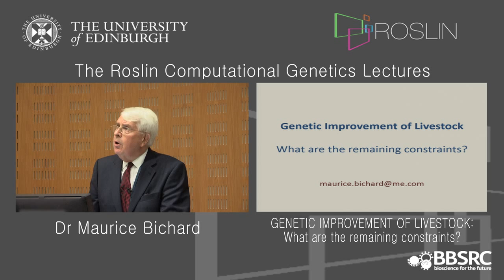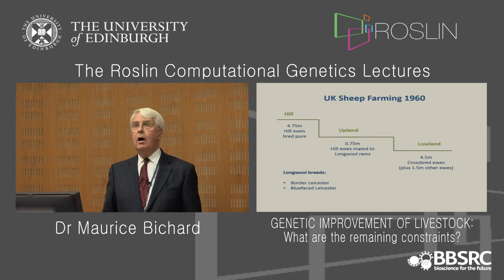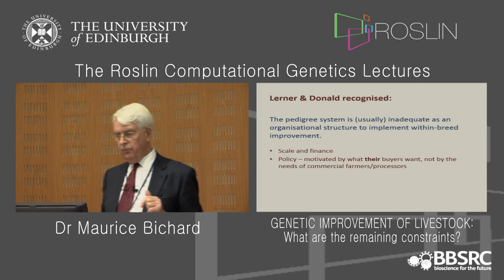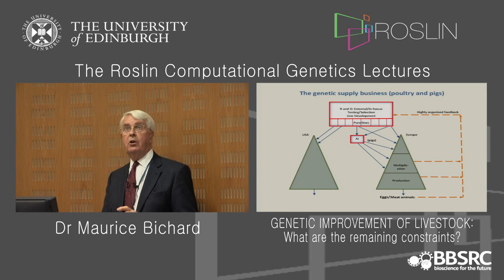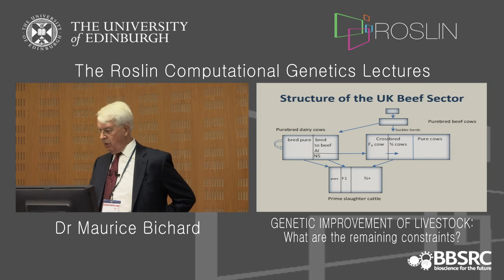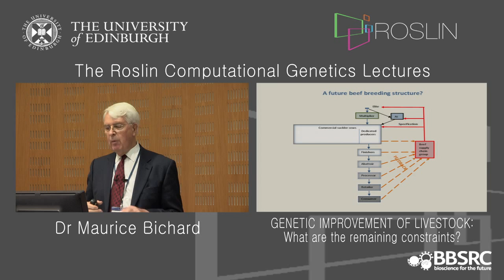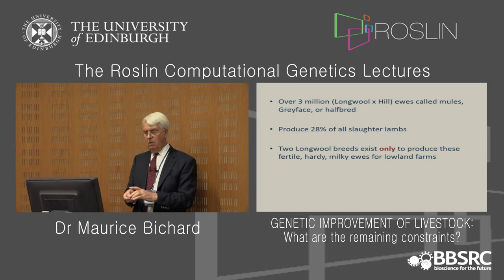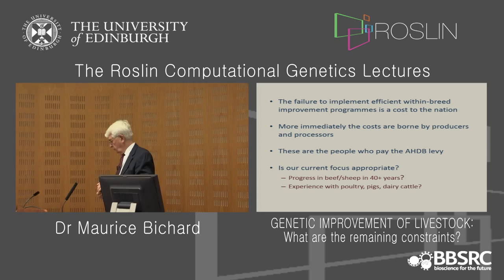Dr Maurice Bichard Lecture